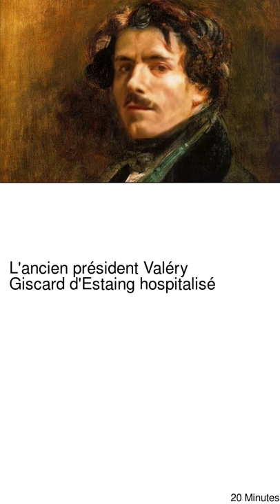Alexia, Jonathann Daval, Valéry Giscard d' Estaing. La presse du 17/11/2020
Une courte vidéo des titres du jours
Source(s) :
Meurtre d’Alexia : au premier jour de son procès, Jonathann Daval confronté à ses mensonges - Le Parisien

Les signalements pour violences conjugales en hausse de 16 % en 2019 - Le Monde

Maine-et-Loire : double agression mortelle à Cholet, le suspect hospitalisé - Le Figaro

Attroupement, bagarre, Covid... retour sur la soirée clandestine de Joinville-le-Pont - LCI

Affaire Mila : une enquête ouverte après de nouvelles menaces de mort - Europe 1

Covid-19: 508 décès à l'hôpital en 24 heures en France - BFMTV

Agressé lors de la mobilisation à Toulouse de catholiques traditionalistes pour la messe, un photographe dépose plainte - France 3 Régions